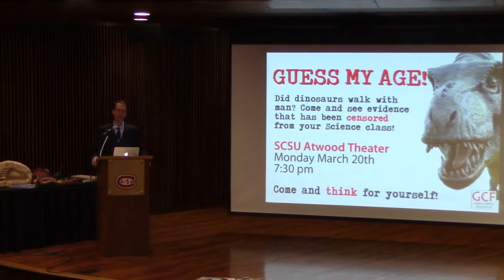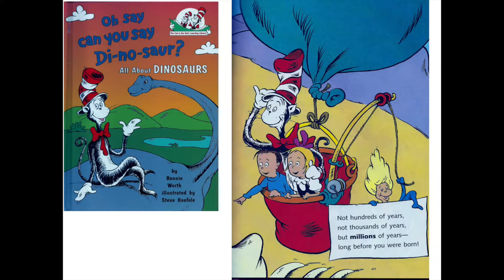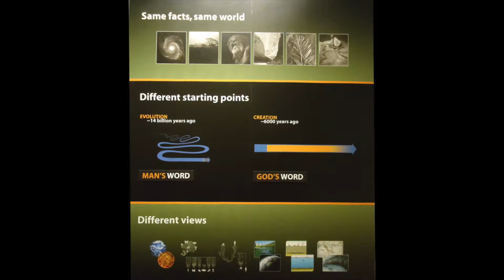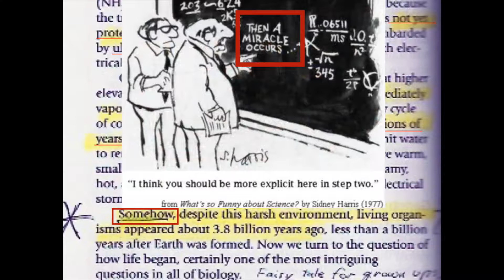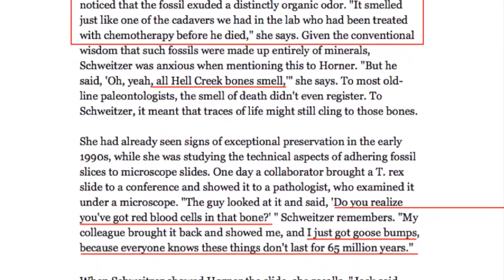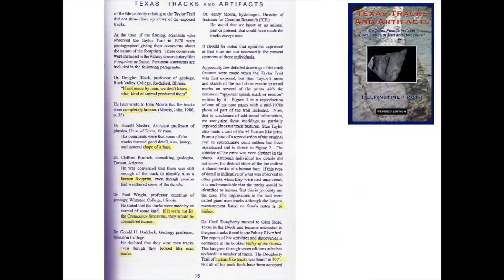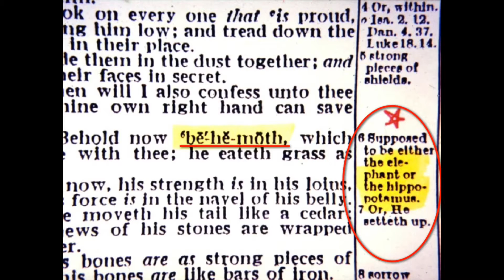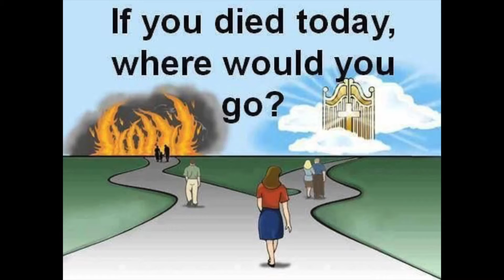SCSU Dinosaurs: Facts vs Fiction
Separate the facts of dinosaur fossils from the fiction of millions of years.  If we misinterpret the fossils, we will have the wrong perspective of the past, the wrong perception of the present, and the wrong focus on the future.